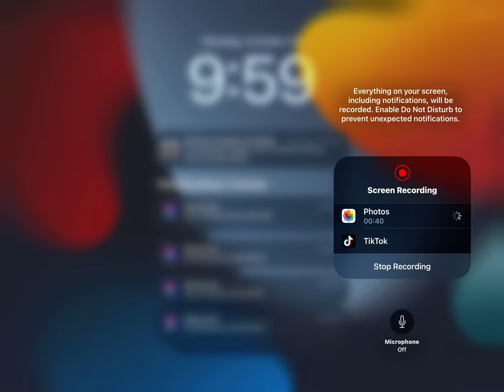October 23, 2023